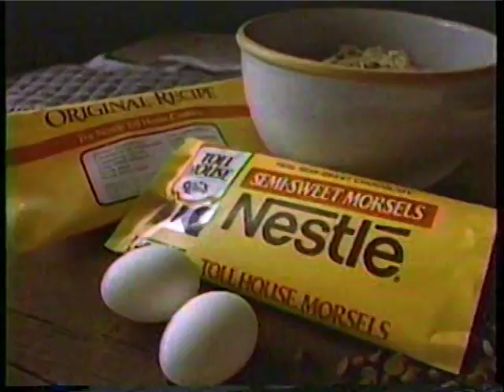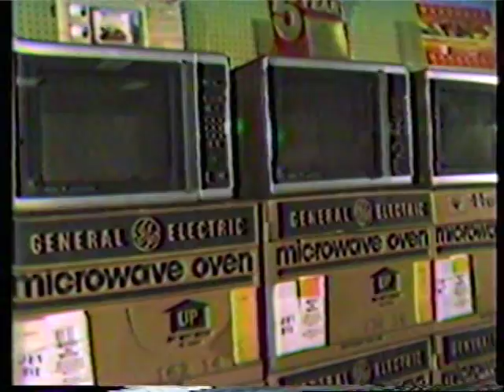Commercials 1986: Part 01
Ad break #2 from the original broadcast of "Babes in Toyland" 12/19/1986:

1) Babes in Toyland bumper
2) AT&T
3) Fruit of the Loom (Kathy Ireland)
4) Kentucky Fried Chicken (Mel Blanc)
5) Nestle Toll House
6) Movie of the Week bumper
7) Alf/Amazing Stories promo
8) Goostry's Appliances (local)
9) Ray's Jewelers (local)
10) Season's Greetings (local)
11) Movie of the Week bumper

Enjoy these rare ads from back in the day. Individual spots can be posted (or removed) by request.